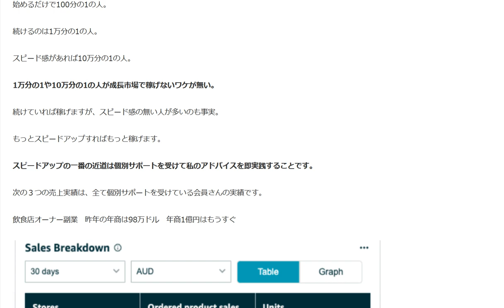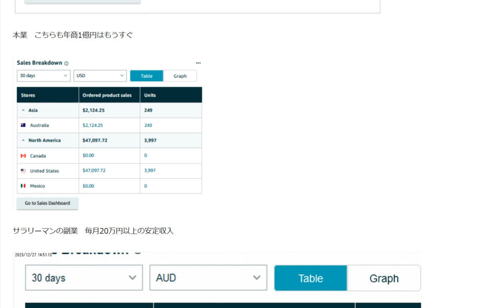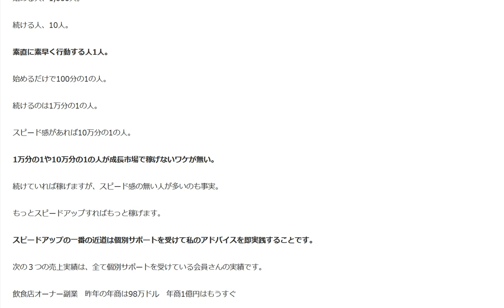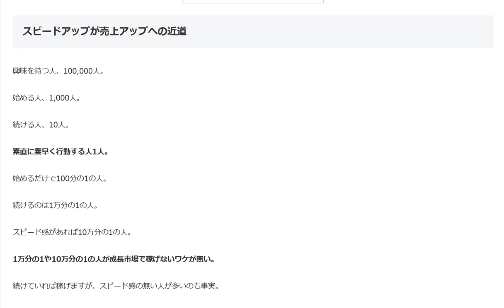Amazon売上アップの近道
スピードアップが売上アップへの近道
続けていれば稼げますが、スピード感の無い人が多いのも事実。
もっとスピードアップすればもっと稼げます。

1日10分で月10万円を稼ぐ! Amazon輸出ビジネスがわかる本(2013/11/22)